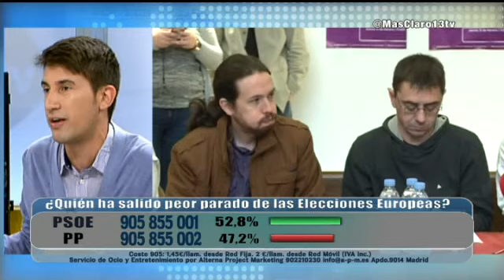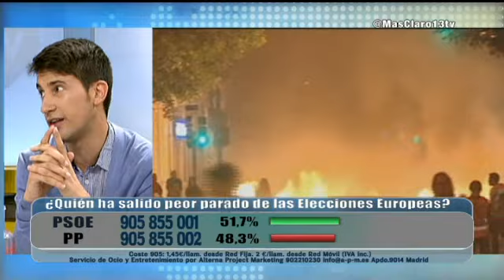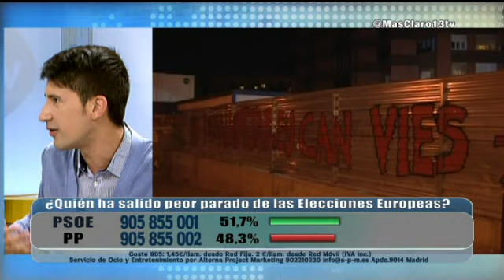Desenmascaramos a Pablo Iglesias, el supuesto demócrata (2/2)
Desenmascaramos a Pablo Iglesias, el supuesto demócrata (1/1)